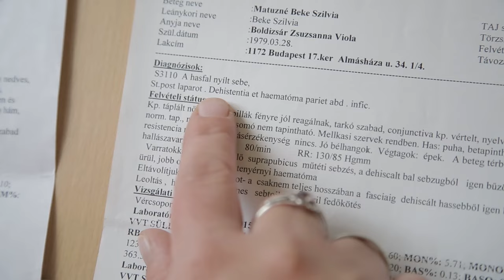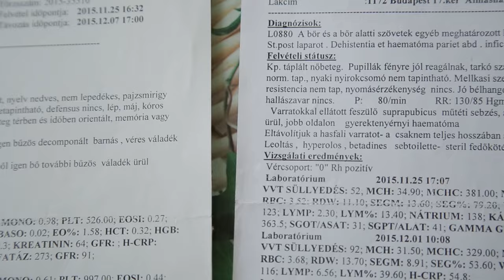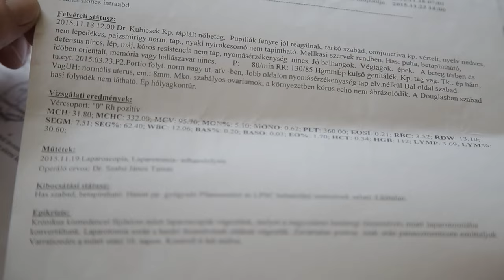Úgy kiabált velem a nővérke, mintha én tehettem volna a fertőzésről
Mindannyiunk közös érdeke, hogy senkinek ne kelljen Magyarországon kórházi fertőzésben elveszítenie az életét vagy egy szerettét. Ne hagyd annyiban, ha téged is jogsértés ért. Segíts nekünk, hogy másokkal ez már ne fordulhasson elő! Küldd el a panaszodat, hogy vizsgálatot kezdeményezhessünk az ÁNTSZ-nél. A te segítségeddel kikényszeríthetjük, hogy a hatóság érdemi lépéseket tegyen a megelőzés, és a panaszok kivizsgálása terén.